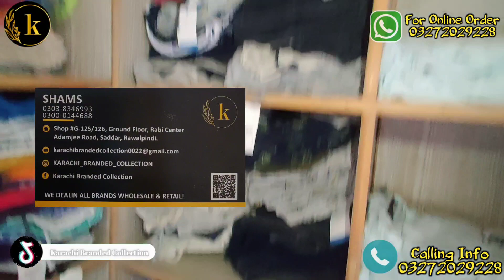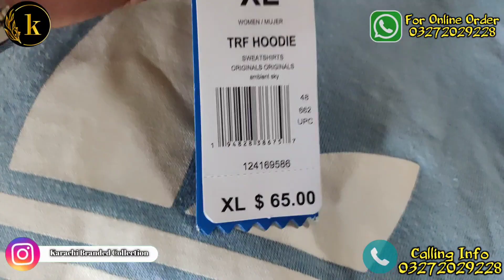Garments Shirt Trouser and Shorts Agaei | KARACHI BRANDED COLLECTION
MAIN BRANCH
AL WAJID TOWN IN FRONT OF MOMINABAD GENERAL HOSPITAL BELOW AS KIDS ACADEMY SCHOOL FRONTIER MOR METROVILLE SITE AREA KARACHI.
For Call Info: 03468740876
Shop # 1, Plot # A-208, Block # 03 KDA Market, Ghulshan-e-Iqbal Karachi.
Near Main Gate, G.Magnolia Park Gujranwala
Shop GF 39 Plot # G-2-1 Lavish Shoping Mall, Teen Talwar, Clifton, Karachi
Shop#9 Khan Waseem Tower, "B"  Block Basement Opp.shinwari Market Shafi Bazar, Peshawar
#70%FlateSale
#50%discountSale